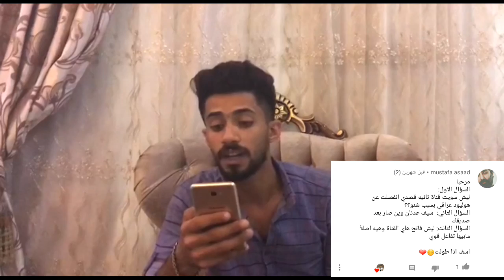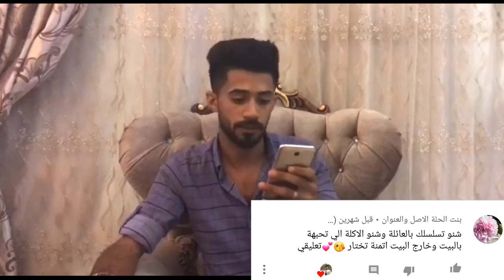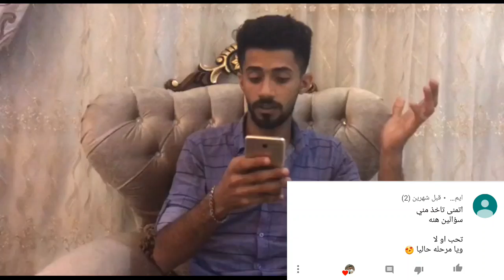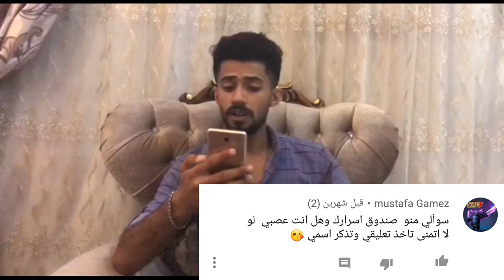ليش انفصلت عن هوليود ؟؟ الاجابة ع اسألتكم + فقرة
السلام عليكم اعزائي المتابعين
تابعني على الانستغرام 👇
شكرا لكم😘